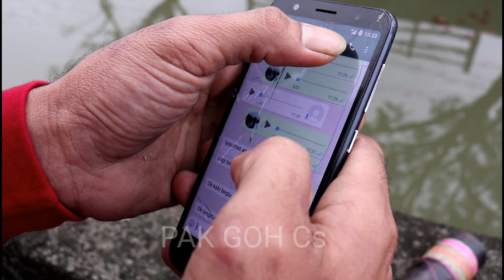Apess!!! Mau cari lauk sungainy,,,,,,,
Pergi cari lauk ternyata sungai banjir, apes ikan tidak ada yang nonggol

Dan jangan lupa kritik dan sarannya biar kami lebih semangat membuat konten" yg lbih baik TERIMAKASIH
  selamat menonton semoga bisa menghibur teman teman semua